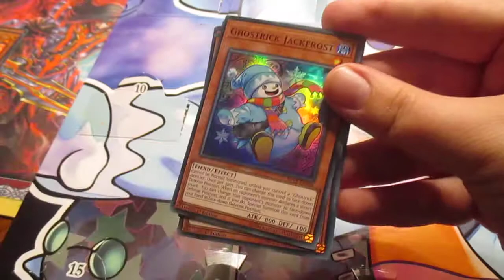Day 10 of Advent: Mystical Fairy Elfuria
In this series of videos, I will be opening the Yu-Gi-Oh! Advent Calendar leading up to Jesus's Birthday on December 25th.